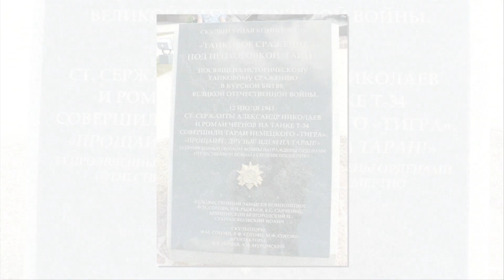Исторические очерки. Выпуск #19 . Подарок мастера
История скульптора Вячеслава Клыкова и памятника Серафиму Саровскому его работы.